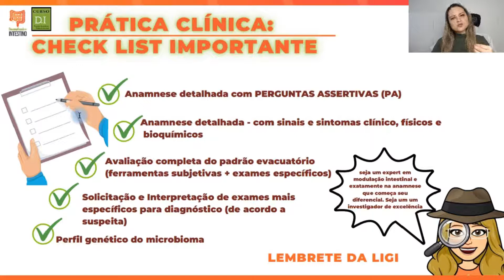O exame genético do microbioma não é ideal nessa situação l Ligiane Loureiro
O Exame Genético do Microbioma é uma excelente ferramenta para avaliar a Saúde Intestinal, em específico, a composição de nossa Microbiota. No entanto, como tudo tem exceções, no video eu explico uma situação em que não é ideal você solicitar esse exame. Assista agora para descobrir!

Me siga no Instagram @descomplicandoointestino e @ligianeloureironutri